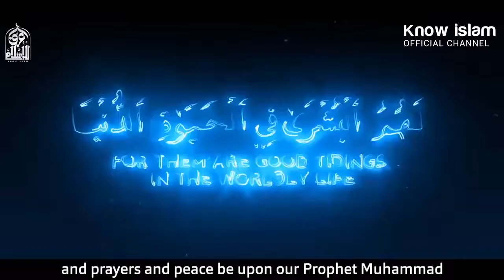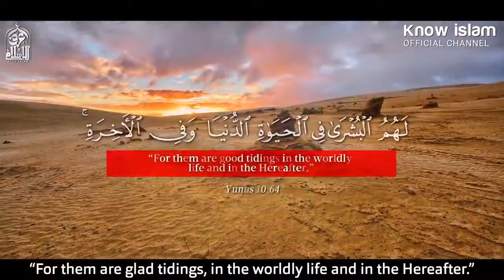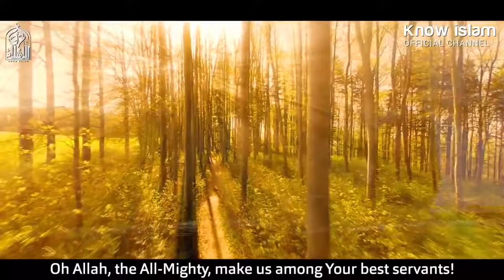Good Tidings For You (Last Miracle)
This life is a test; and there’re stages, degrees (in positions), and obstacles.
Allah (Exalted be He) looks at our deeds
Then, He sees us striving continuously for His love.

نحن في اختبار، هناك مراحل ودرجات وعقبات
الله سبحانه وتعالى ينظر ماذا نفعل
ثم بعد ذلك إذا نظر إلينا ونحن في هذا الجهاد للوصول إلى محبته جل جلاله